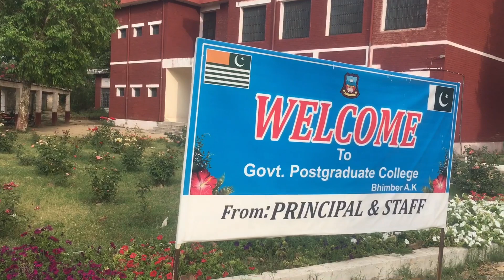Bhimber Azad kashimer ka beautiful view